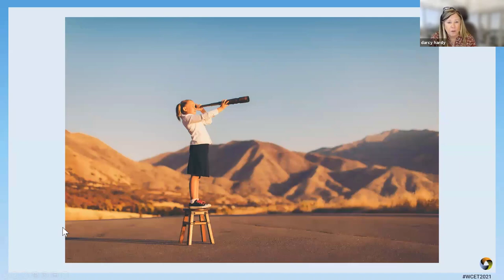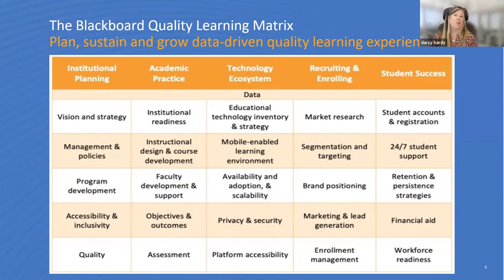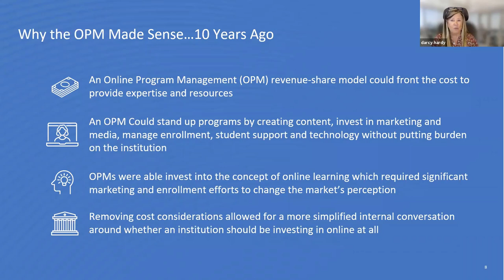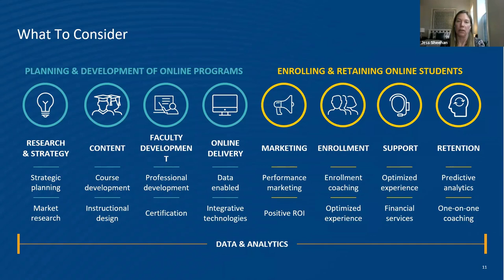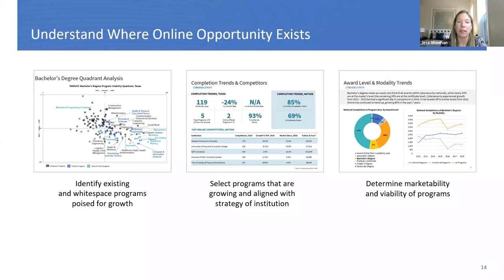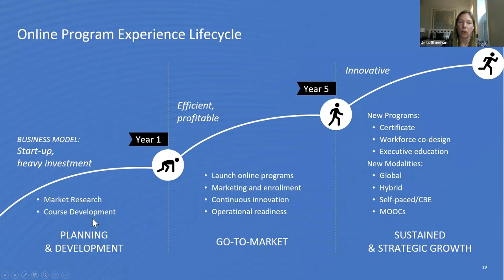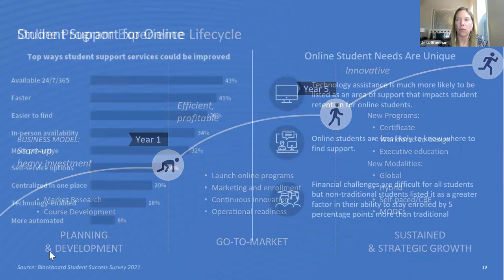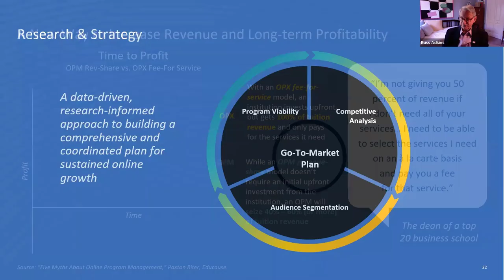WCET2021: OPM? OPX? The Differences and the Future